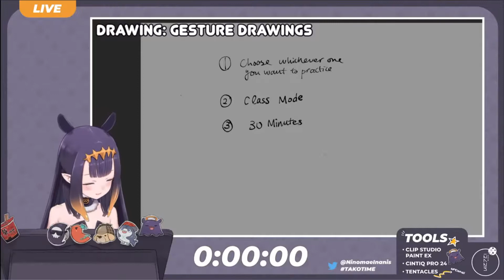Ina pancho pun [Ninomae Ina'nis / HololiveEN]